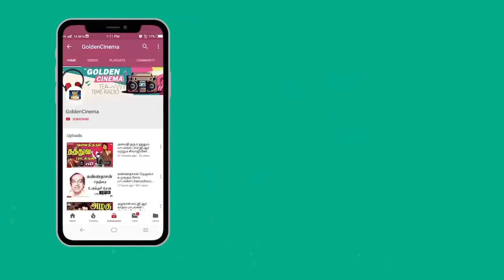இரவில் மனதை வருடும் எம்.ஜி.ஆர் சுகமான பாடல்கள் | Iravil Manathai Varudum MGR Sugamana Padalkal HD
இரவில் விரும்பி கேட்கும் எம்.ஜி.ஆர் சிவாஜி பாடல்கள் | MGR - Sivaji Padalgal | Tamil Old Songs.

Movies
ShortFilms
Special Programs
Events
Movie News